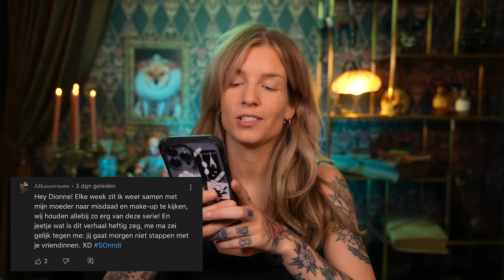De 7-daagse Marteling en Moord op de 16-jarige Suzanne Capper | MISDAAD & MAKE-UP